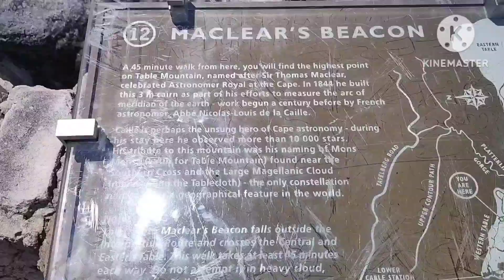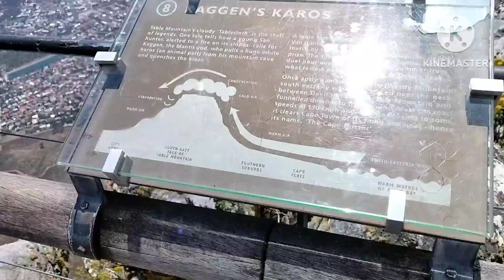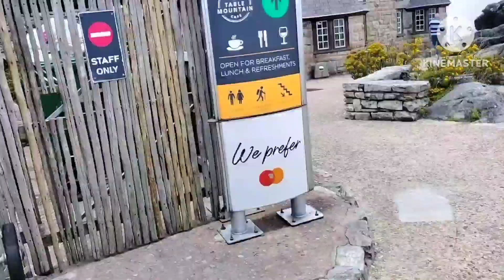Table Mountain last Video 2023, Cape Town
Table mountain last video 2023
MGB Amar Singh
South Africa, Cape Town
Mgb Amar singh